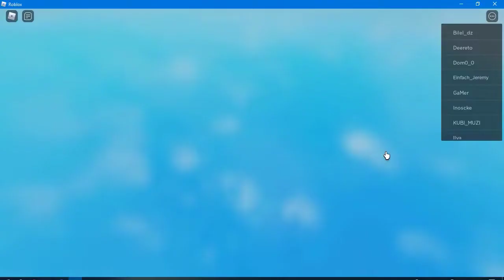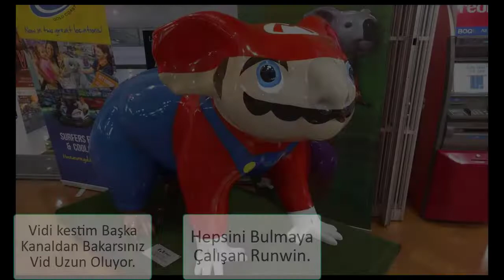[EVENT]Wilson Super Bowl LVI Commemorative Football NASIL ALINIR?[ROBLOX]Türkçe